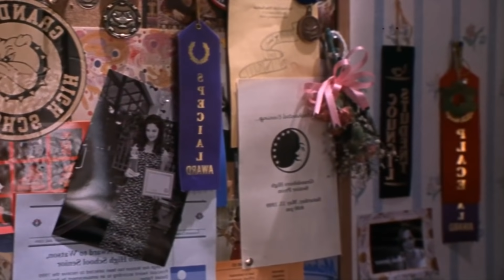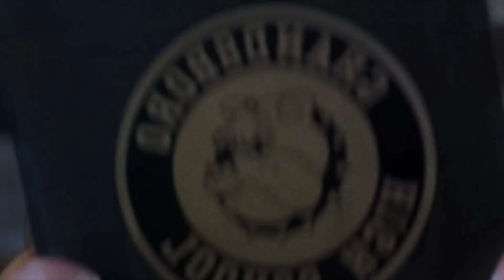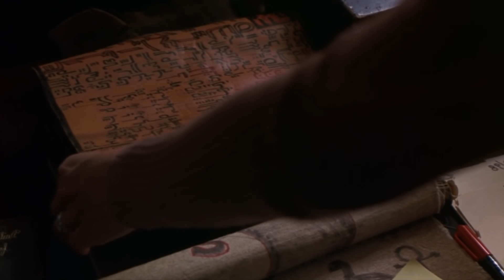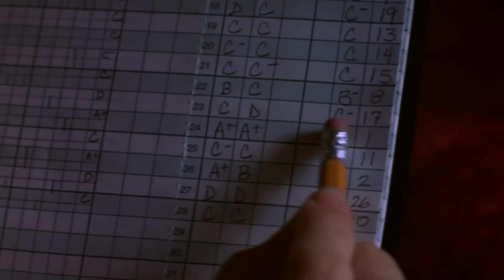Школьники связали свою училку и решают, что с ней делать дальше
Главная героиня Ли Энн – лучшая ученица школы, мечтающая стать писательницей. Девочка воспитана матерью-одиночкой, которая постоянно пропадает на работе. Ей необходимо получать максимально высокие оценки, чтобы поступить в колледж на бюджет. И наконец-то выбраться из этой дыры, ну то есть ее родного городка.
Краткий пересказ сюжета фильма "Убить миссис Тингл" (1999)